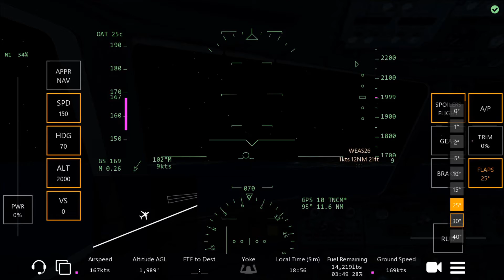TJSJ-TNCM in Infinite Flight timelaspe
My new style IF video, might be another later this week.